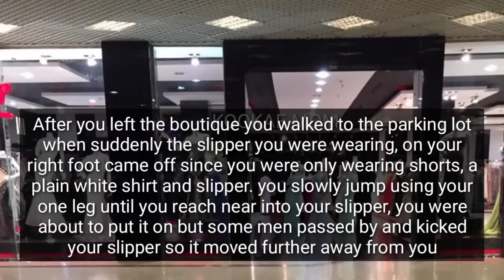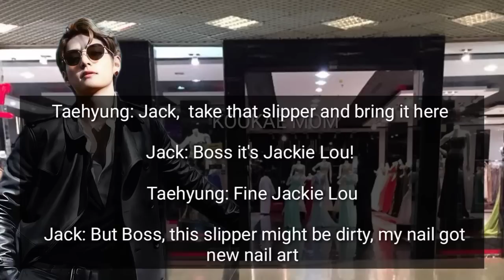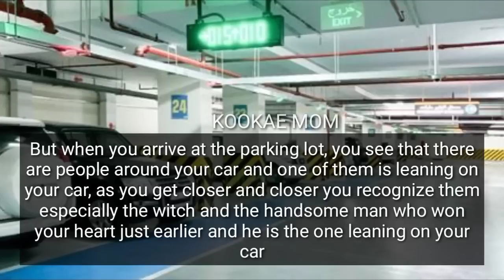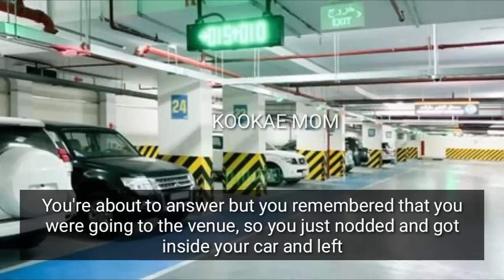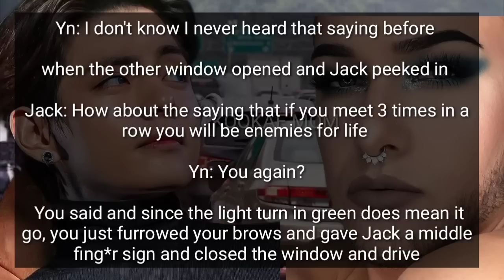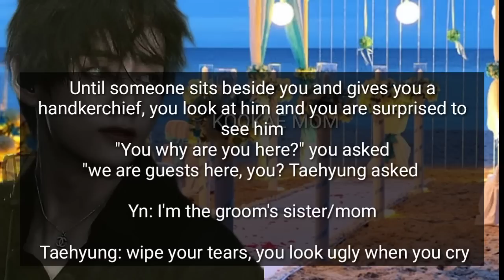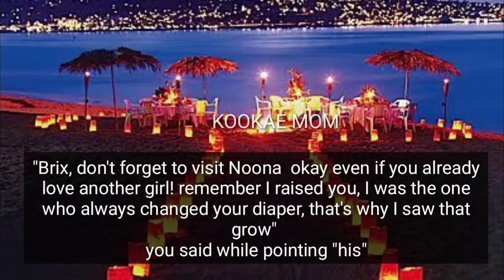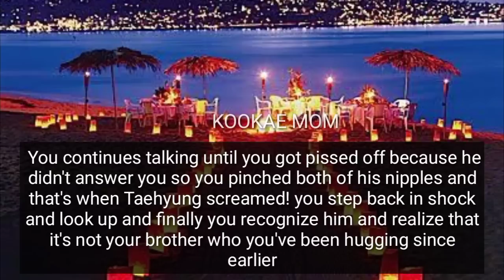Accidentally Back Hugging The Mafia King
You Attend Your Younger brother and got Drunk so you thought the Mafia King is your brother as you hug him